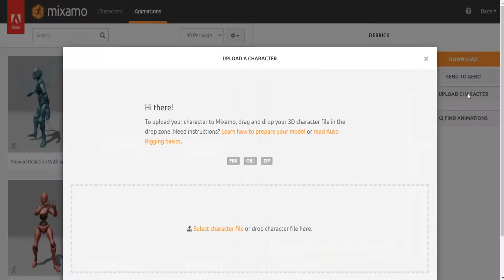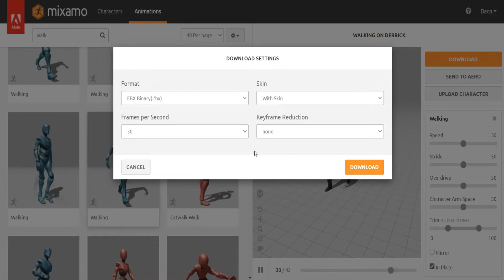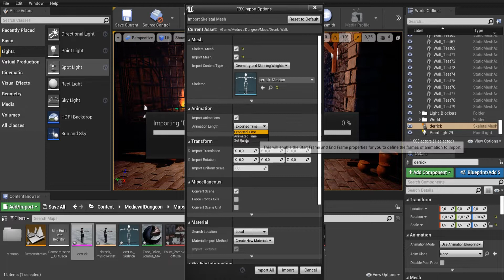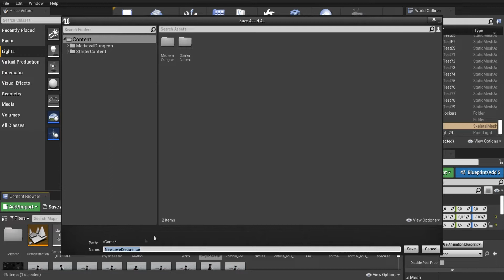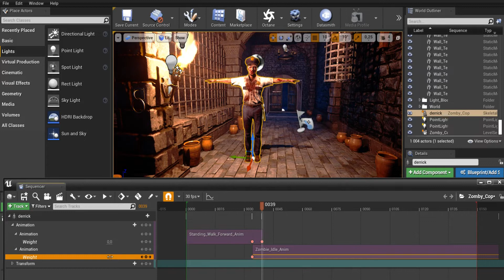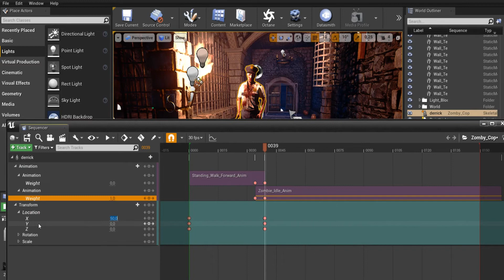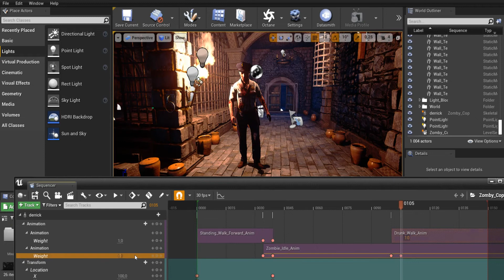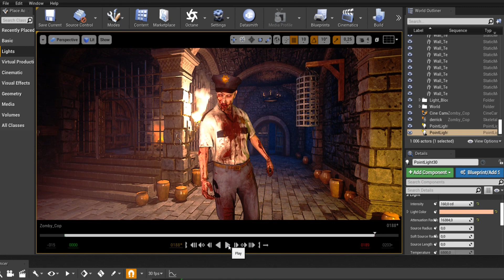Из MIXAMO в Unreal Engine | Импорт и объединение анимаций ПЕРСОНАЖА в UE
Как перенести анимацию персонажа из MIXAMO в Unreal Engine? Рассмотрим как импортировать анимацию с персонажем в UE. Покажу как добавить персонажа в сцену и как смешивать анимации в Sequencer. В итоге вы научитесь объединять анимации персонажа MIXAMO в одну для конечного результата в Unreal Engine.

00:00 - Введение
00:20 - Как скачать анимацию персонажа в MIXAMO
01:50 - Как загрузить персонаж в Unreal Engine
03:08 - Как загрузить анимацию персонажа в Unreal Engine
03:52 - Как добавить анимацию в Sequencer
05:25 - Как объединить(смешать) анимации в UE
10:28 - Как добавить камеру в UE